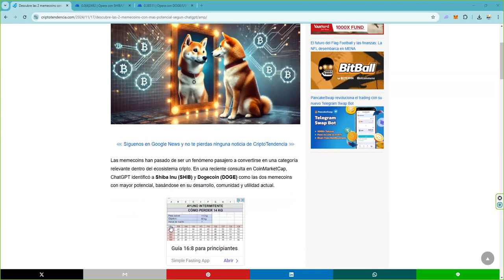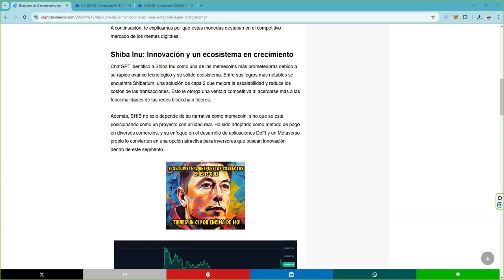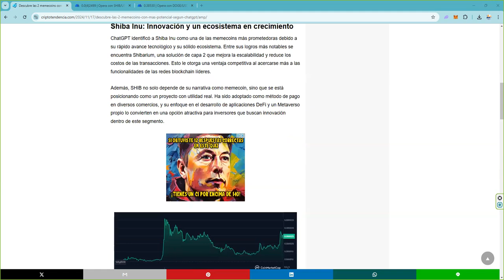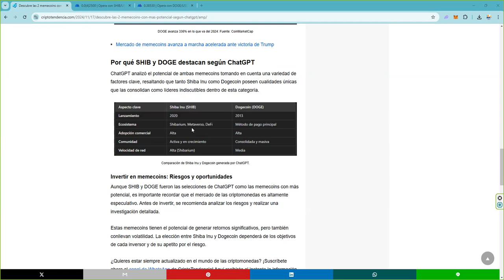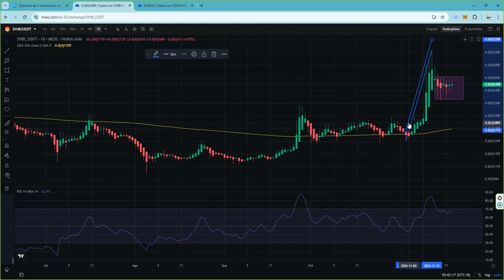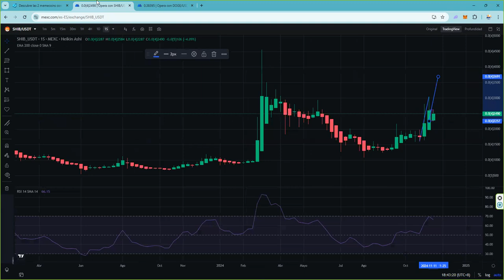Le preguntan a chatgpt sobre memecoins y contesta esto 👉 bastantes argumentos a su favor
📈 Cómo participar:

 1. Opera en BTCC y acumula el mayor volumen posible.
 2. Sigue de cerca tus resultados y asegura tu lugar en la cima.